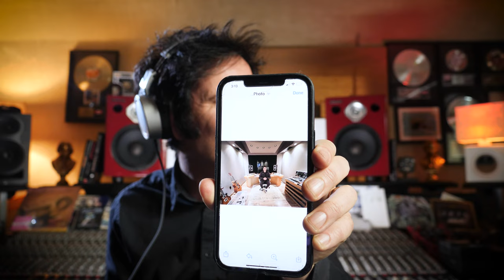Warren Huart's book TELLS ALL | BMT Podcast Ep. 09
➡️➡️ Check out our ULTIMATE GUIDE TO REAPER with Pro Mix Academy

Today we're talking to the illustrious Warren Huart from Produce Like A Pro about his new book, Home Studio Recording. We talk about growing up around bands, owning studios and hair dye.